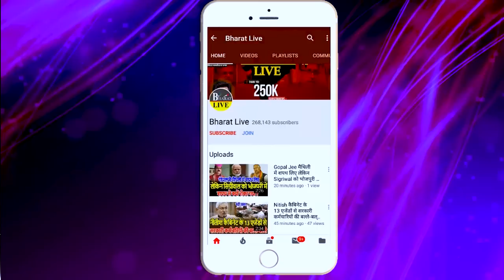शाह-कुशवाहा मीटिंग के फौरन बाद मांझी ने बदला गेयर, PM कुर्सी किसकी !